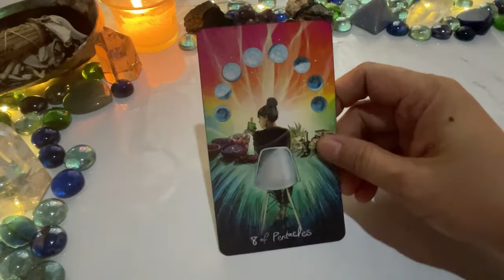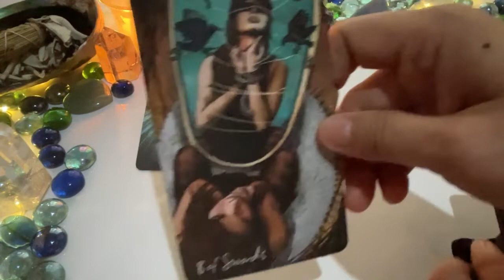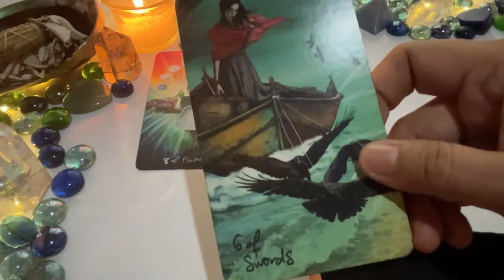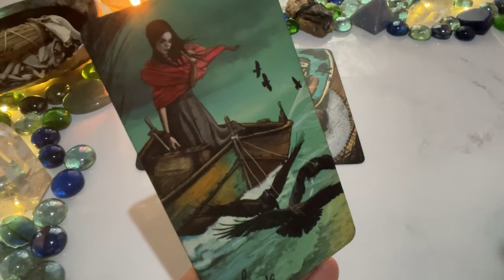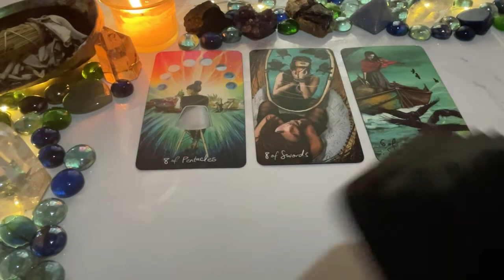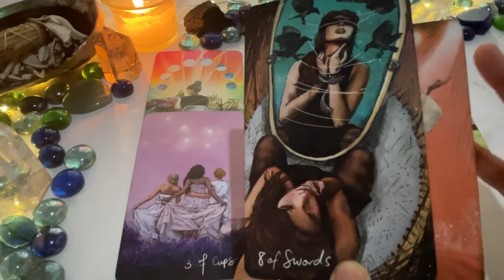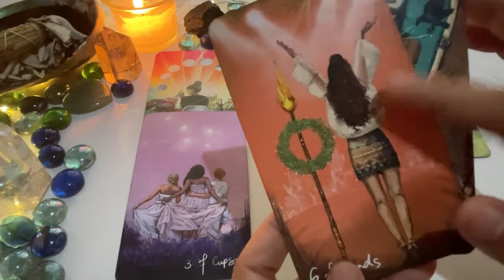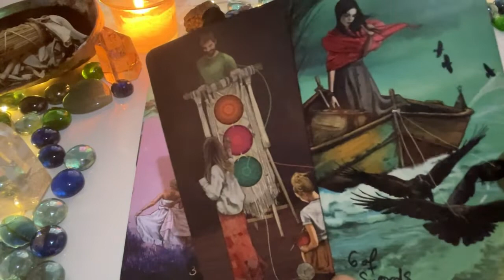SEPTEMBER 9, 2022 AIR SIGNS ♊️GEMINI♒️AQUARIUS♎️LIBRA🌈✨ | Daily Tarot Reading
Hello beautiful soul! I hope you enjoyed your September 9,  2022 Daily Tarot Reading. I appreciate your support! Blessings, love and light! 🙏❤️